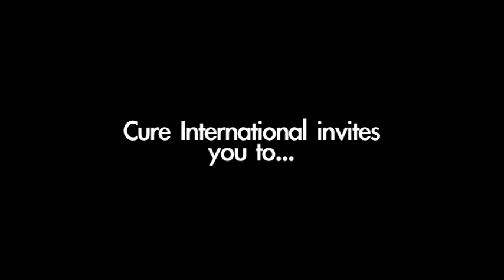Dance 4 Kids Who Can't - Presbyterian College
Dance 4 Kids Who Can't is an event that raises money for children with curable disabilities in developing countries.  The money raised at this event will pay for the surgery that will cure a child who has clubfoot; our goal is to raise $1000, which is enough to pay for the entire surgery.
When: March 12, 7pm
Where: The Mabry-Smith-Yonce Center
Admission: $7
Dance 4 Kids Who Can't is a part of Cure International